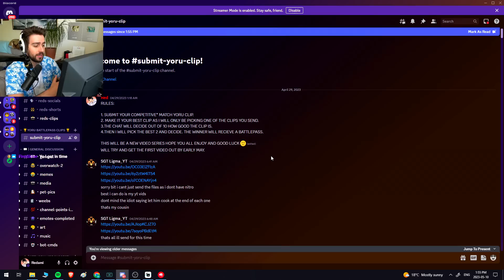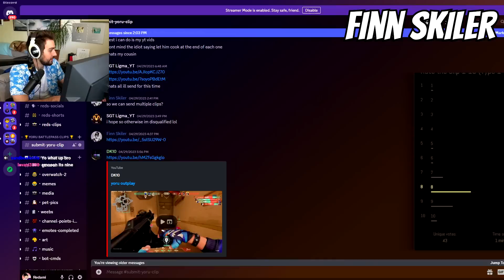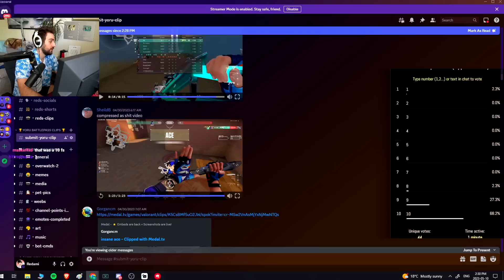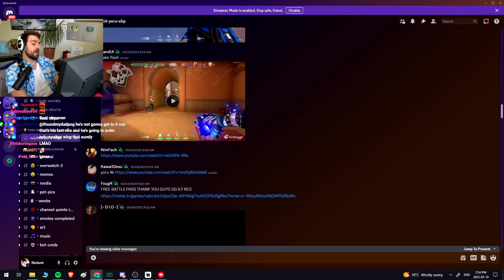The best Yoru play wins a Battle Pass... (#1)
Here is a new series. Reacting to your Valorant Yoru clips and the best one rated by the live chat will win a battle pass! To submit your Yoru gameplay enter the discord and submit your clips! Good luck all!

Most of this Valorant Yoru gameplay is streamed on my twitch channel live.
The Yoru rework is insane, huge buff in my opinion. The yoru fake decoy clone makes it so you can make various play to fool your enemies. The fake teleport makes the gameplay insane as you can't really tell where yoru is. Aggressive aggressive, aggressive aggressive valorant yoru is poggers.